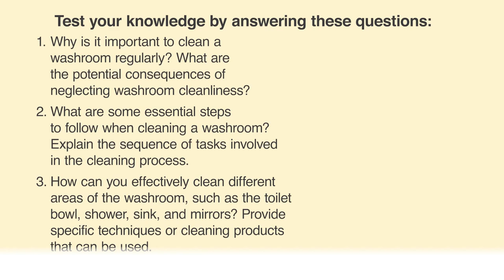Additional Material: M1U3_Prepare the bed living area_Part 02